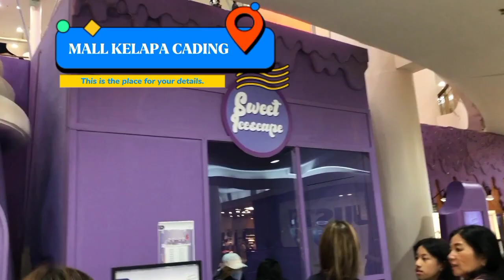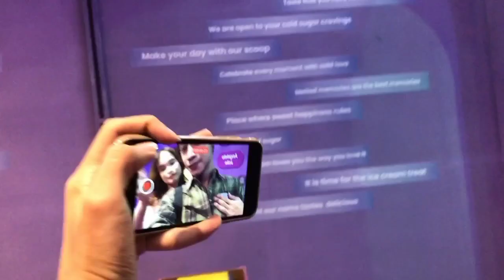Sweet Escape - Kelompok 10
Marchellino Khaira Ramadhani ​(44220483)
Keysia Angel Imanuela​​​ (44220611)
Vira Dwi Paramitha ​​​(44220454)
Tiara Salsabila​ Putri A (​​44220537)
Rika Laura Lumban Raja​​​ (44220474)